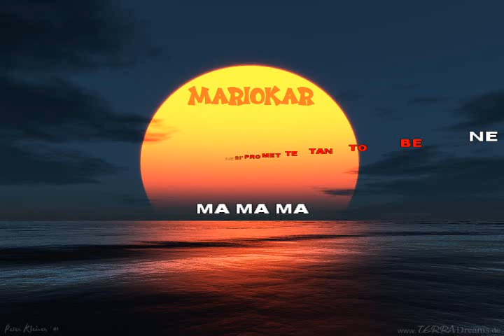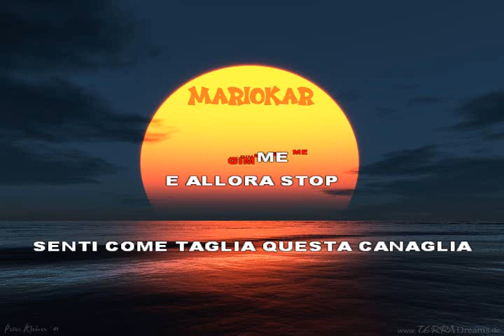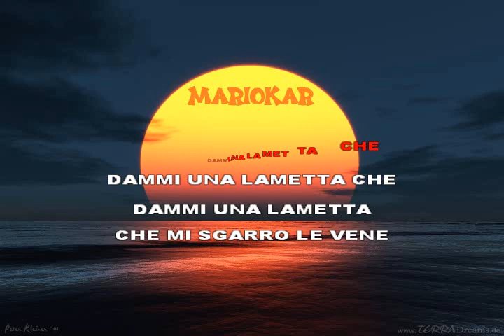Donatella Rettore Lamette karaoke